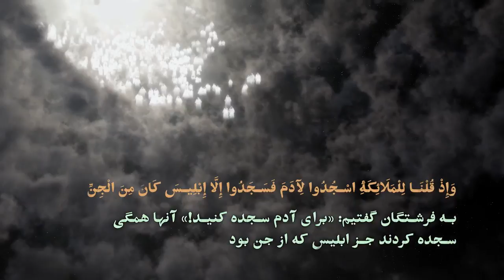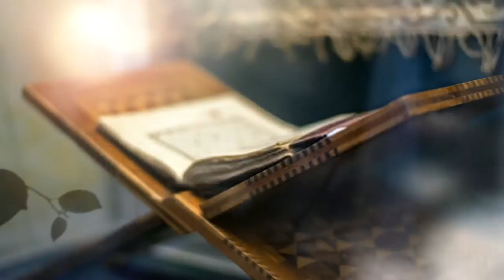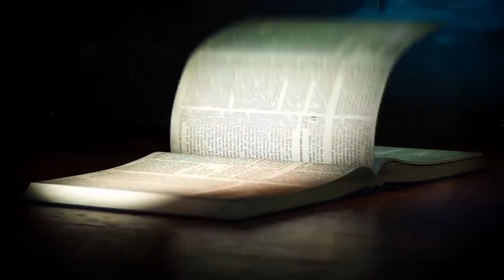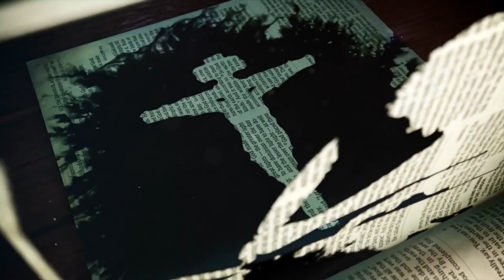استاد رائفی پور | راز کلمات قسمت ۱